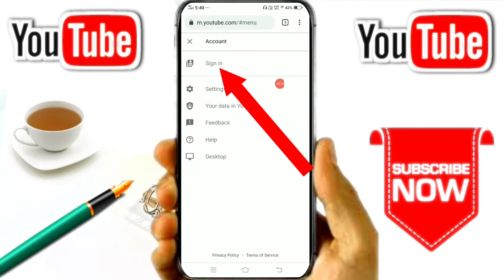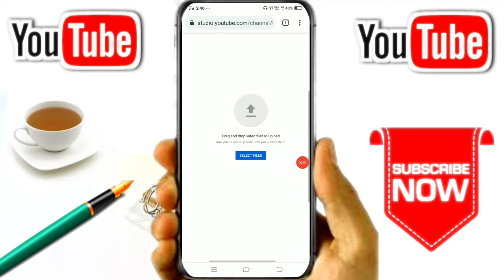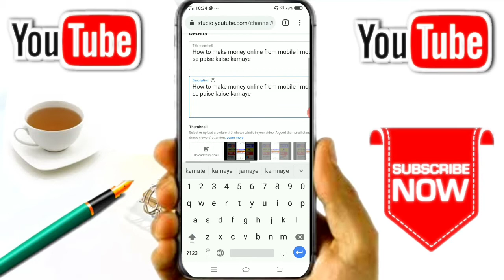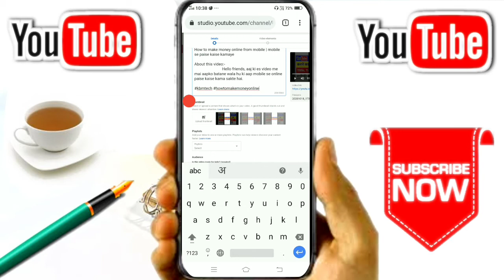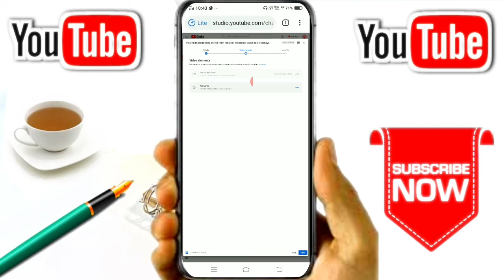Youtube par video upload karne ka sahi tarika | Youtube par video kaise upload kare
Hello friends, aaj ki es video me mai aapko youtube video upload karne ka professional tarika batane wale hai. Esliye video ko pura dekhe.